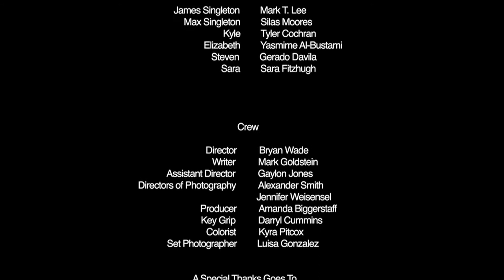Episode 1 Final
-- Directed by Bryan Wade
-- Produced by Amanda Biggerstaff
-- Assistant Direction by Gaylon Jones
-- Written by Mark Goldstein
-- Director of Photography by Alexander Smith